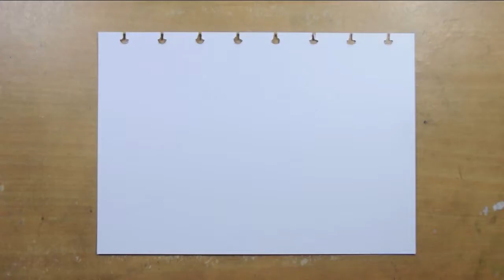Drawing Cute couple in Valentine day [ using oil pastel ]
hai my friends., happy valentine day.,
to day i will show you on drawing Cute couple in Valentine day
using oil pastel in the timelapse drawing by me.,

i hope you enjoying my vidio,

love you..